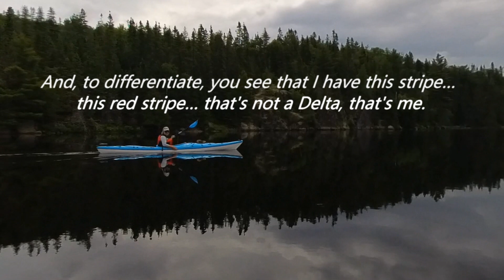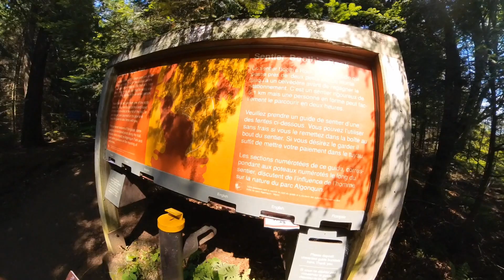Algonquin Provincial Park: Kayaking in Rock Lake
In June of 2023, DW and I spent a couple of days in Algonquin Provincial Park, where we kayaked on Rock Lake and Whitefish Lake. We saw petroglyphs on rock walls, visited a waterfall, and even spotted moose.